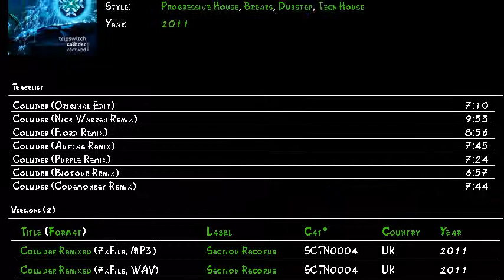Tripswitch - collider nick warren remix - 2011.